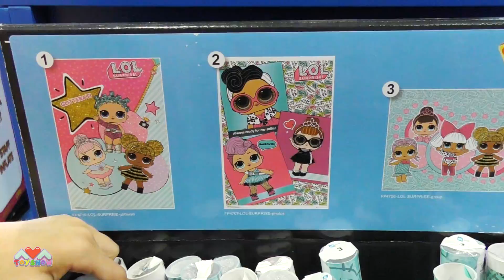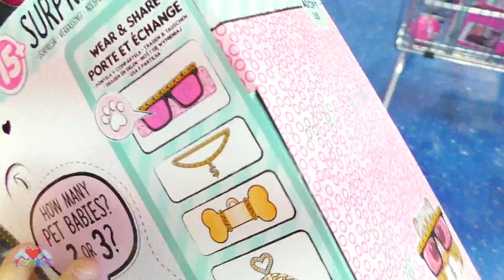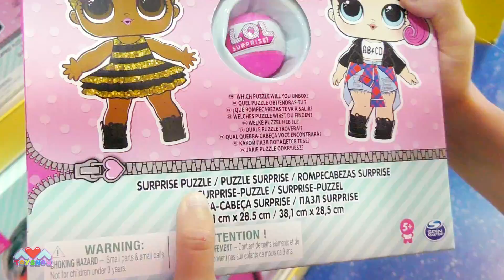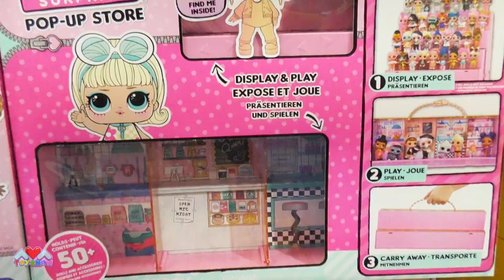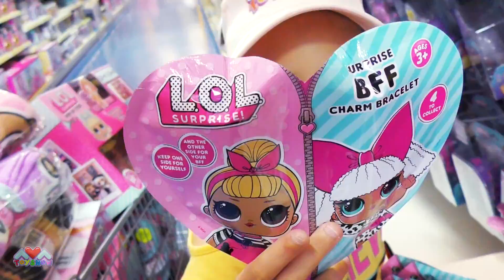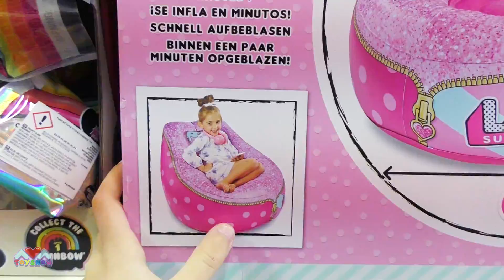Shopping cart full of LOL dolls challenge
How many LOL dolls and toys can we fit into a shopping cart without them falling off challenge. Thank you Smyths Toys Superstores Coventry.

.♡❤LOVE❤♡.

Please follow for exclusive content!